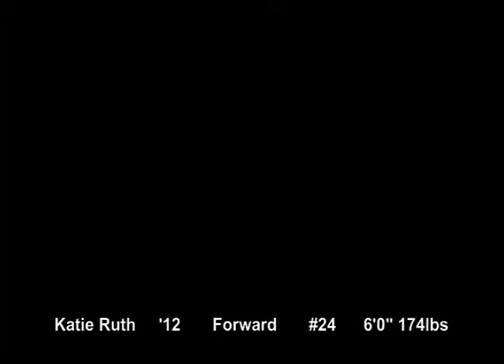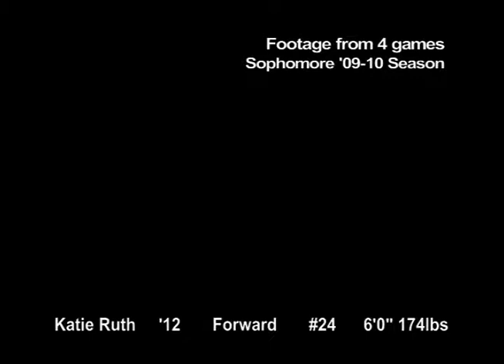KATIE RUTH SOPHOMORE